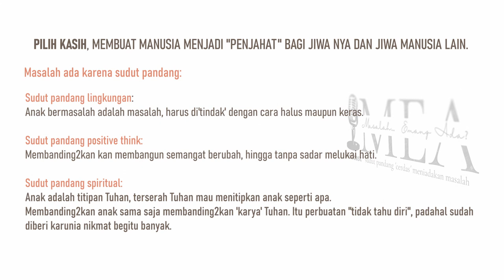Masalah Emang Ada? 𝗘𝗣. 𝟬𝟮𝟴 | 𝗣𝗶𝗹𝗶𝗵 𝗞𝗮𝘀𝗶𝗵